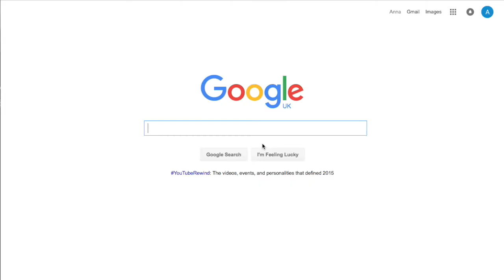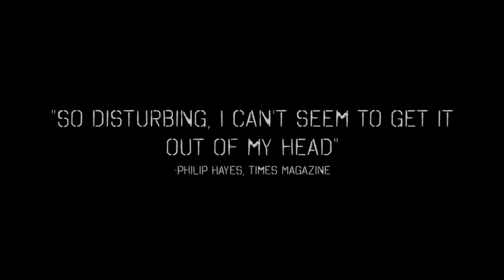DECRYPTED FINAL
A2 final trailer